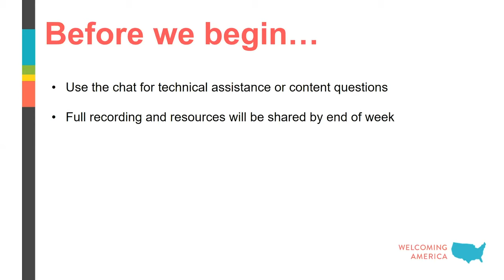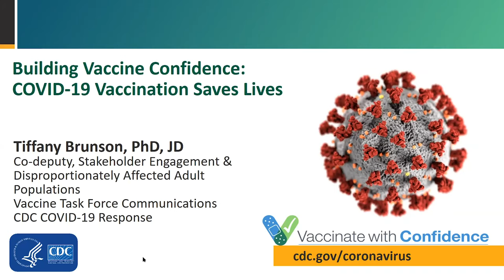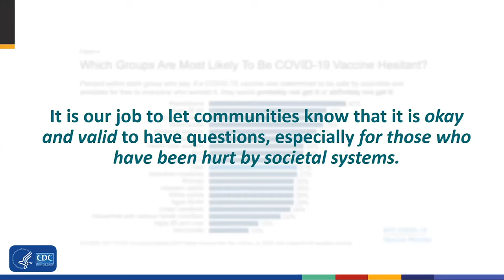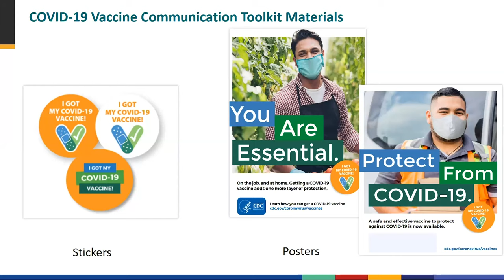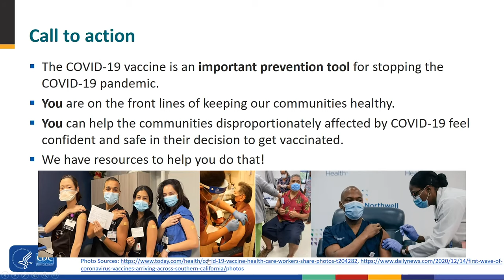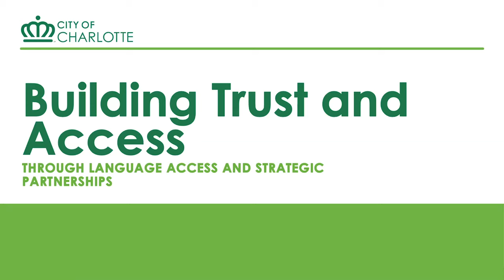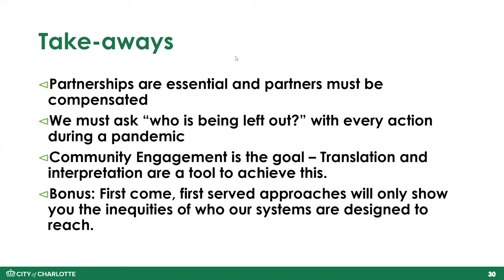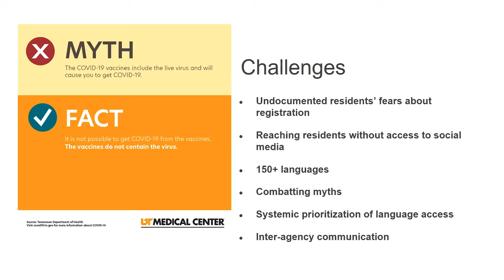Overcoming COVID-19 Vaccine Hesitancy in Immigrant Communities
While efforts to administer the COVID-19 vaccine are ramping up across the country, there is a dramatic rise in misinformation being shared. As a result, many individuals and families are hesitant to receive the vaccine, and this is especially true in many immigrant communities.

In this webinar our panel of distinguished speakers share:

- Current information about the vaccine and its effectiveness.

- Examples of how to use trusted community leaders and peers as sources of information.

- Resources and tools that have proven successful to dispel misinformation and how you can repurpose them for your own communities.

SPEAKERS:

Isha Lee (moderator)
Deputy Director, Welcoming America

Dr. Jane W. Njeru, M.B., Ch.B.
Internist, Mayo Clinic

Tiffany Brunson, Ph.D., J.D.
Co-deputy, Stakeholder Engagement & Disproportionately Affected Adult Populations, Vaccine Task Force Communications, CDC

Rawhi Said
Project Coordinator, Intercultural Mutual Assistance Association (IMAA)

Emily Yaffe
Immigrant Integration Specialist, Office of Equity, Mobility and Immigrant Integration, City of Charlotte, NC

Jodie Stanley
Education and Outreach Coordinator, Human Rights Department. City of Greensboro, NC

About Welcoming America:

Welcoming America leads a movement of inclusive communities becoming more prosperous by making everyone feel like they belong. With over 200 members, the Welcoming Network includes local governments, nonprofits, and individuals committed to making communities more inclusive for all, including immigrants. Through a variety of initiatives, Welcoming America provides members with tools, resources, and an international network of peers that support this important immigrant inclusion. We believe that all people, including immigrants, are valued contributors and vital to the success of our communities and shared future.